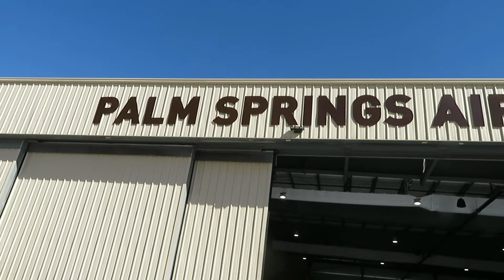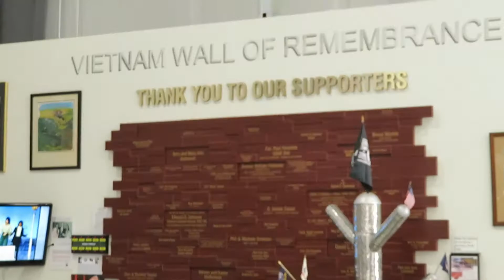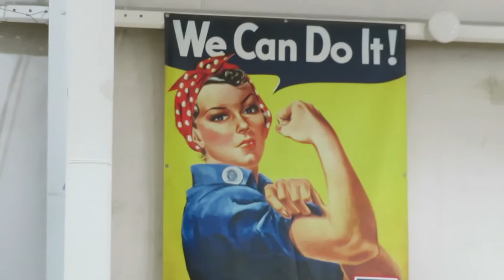Palm Springs Air Museum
This is a BIG piece of history that was an education for me.  My Dad fought in WWII but he never talked about it and I never asked.  I was born during the war. He must have been home on leave in February 1944 or the milkman was making more deliveries :):)
As I walked through the hangers, I talked to several airmen who were volunteers.  As I stated in the video, I didn't know we were fighting 2 wars at the same time.  The Japan war was from Dec 7, 1941 to Dec Sept 2, 1945.  The war with Germany was Dec 7, 1941 to May 7, 1945.  Both wars started on the same date.  Absolutely Amazing we had the man/woman power & brainpower to accomplish such a feat.  The men were on the battlefield & the women were in the factories making the planes & bombs.  Did you know all that?